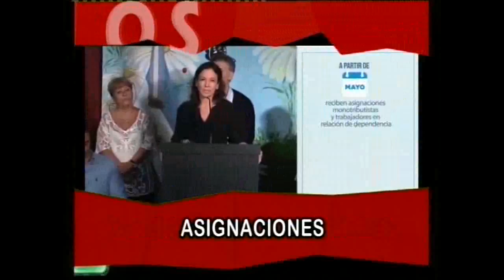Esto sucede en Montecarlo - Emisión 19-04-2016.-